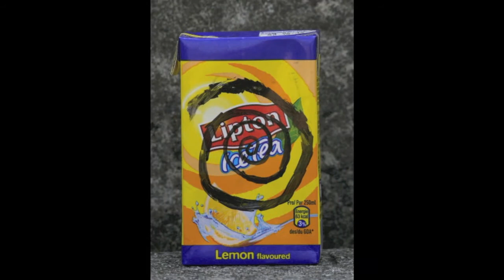Minimal Stickman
We had two days at school time for a project.
So we made this beat and we created the video with the Ice Tea boxes.

So enjoy...;)